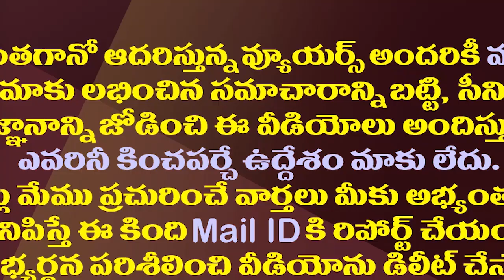చంద్రబాబుVs జగన్..ఇంతకీ అపరచాణక్యుడు ఎవరు?| Chandrababu Vs Jagan..Who Is Real Political Strategist?